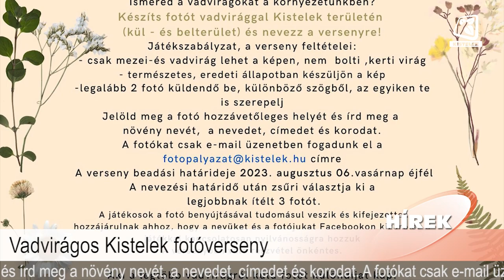Híradó 2023.06.30.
Benne:
- Lezajlottak a ballagások
- Vadvirágos Kistelek fotóverseny
- Díjugrató versenyt tartottak Kisteleken